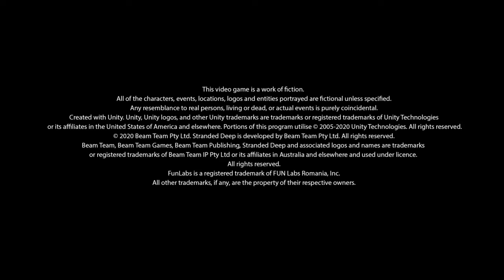Stranded Deep ps4 gameplay beginning